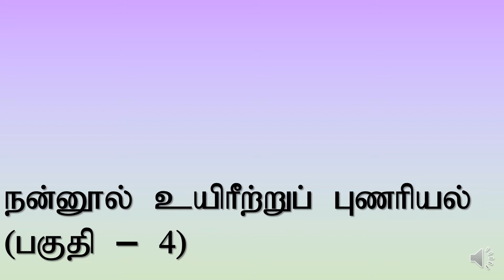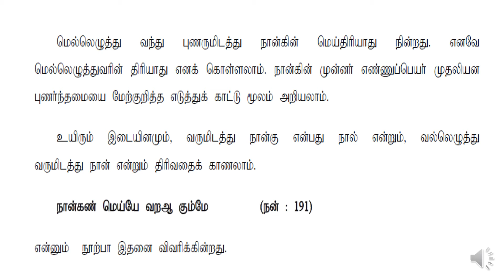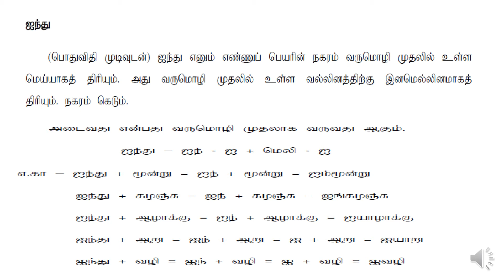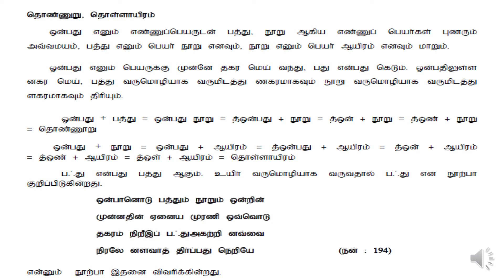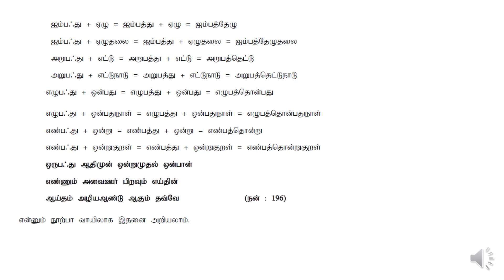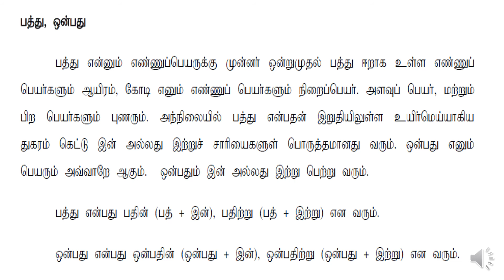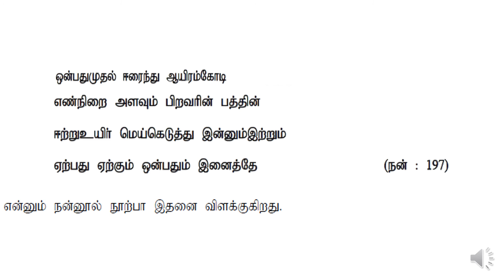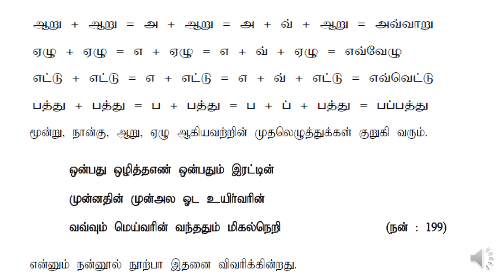நன்னூல் உயிரீற்றுப் புணரியல் (பகுதி - 4)